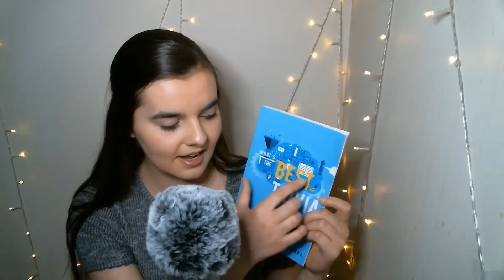ASMR Whispering 120 HARD Trivia Questions in 12 Categories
Hello! Welcome to a new ASMR trivia questions video! This is another one based on a book I got, with trivia questions in 12 different random categories (Animals, Nature and Science, Geography, History, People and Places, Religion and Mythology, Holidays, Art and Literature, Entertainment, Movies, Music, and Sports and Leisure)! I ask you 10 pretty difficult questions in each of these 12 categories. I hope you enjoy and let me know how many you got right! I'm happy to have you here!